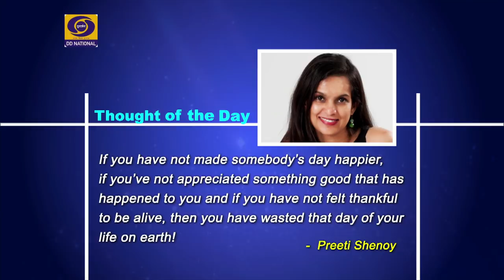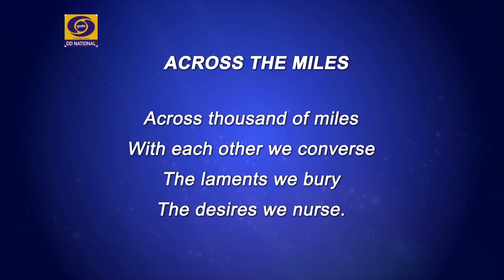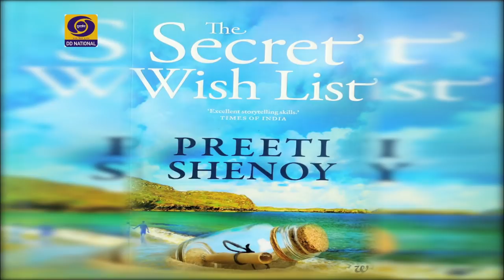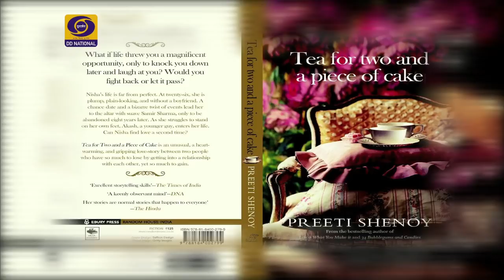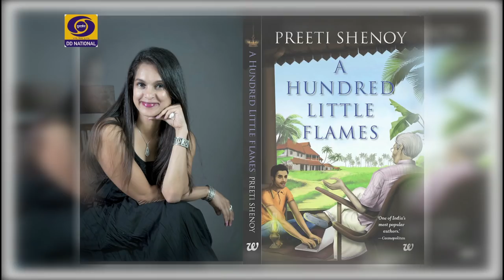Aaj Savere - An interview with Preeti Shenoy Author